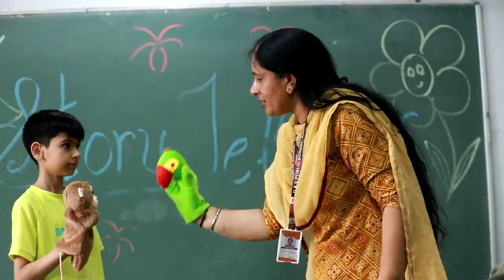DAV Summer Bonanza Day-2 | 2023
“We had no idea we were creating memories. We thought, we were just having fun!”